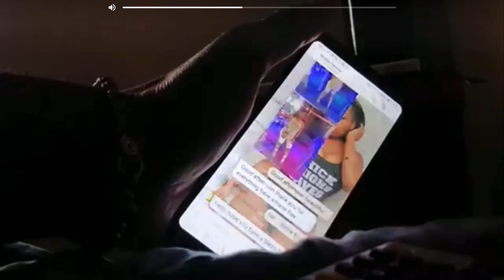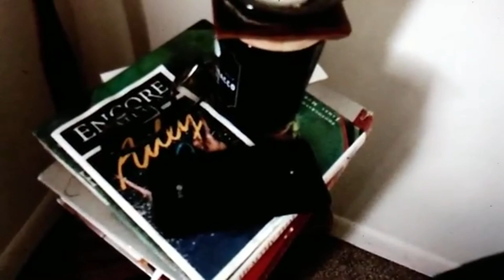Remote Control; Premiere Short Film Video ( music byVan Hunt)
This is a short film that entails a man that struggles from the control of a woman in his everyday thoughts. He try’s to break free from the thoughts of her but the more he thinks about not thinking of her the deeper he falls under a remote control, even in his dreams.